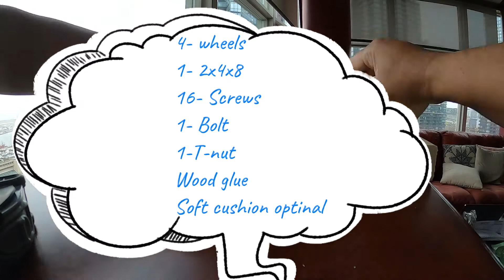ButtMobile Design Build A swivel, spinny, or revolving chair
This is my first ButtMobile design build! Now why we named it that it was for obvious reasons. I was getting tired of sitting on my knees or on the floor and having to constantly get up sit-down in order to remove a lot of old laminate flooring. I realized I will have to do this for the reinstall, I came up with this design and I was able get around faster, by zipping across the floor with the extra smooth wheels. It cost just under 45 Canadian dollars to do the entire build. I had looked at some (seats with wheels)but they were just too expensive for a one time use. "How was it? Super helpful on the knees and back.
Materials needed:
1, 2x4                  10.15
4, Caster Wheels  7.98
Steal Pan Seat     9.99
Wood Glue            8.99
Screws                  9.99
Memory foam seat cushion optional 19.99